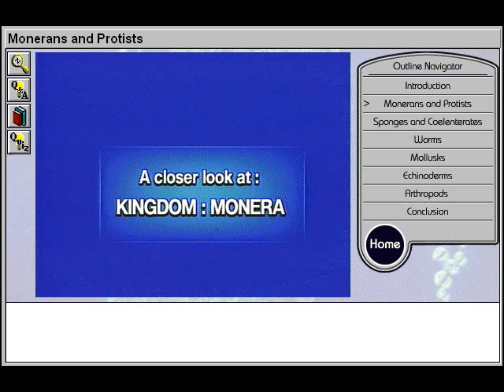Classification of Simple Organisms and Invertebrates: Monerans and Protists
- This online biology video will assist biology students to study and take a closer look at single celled organisms, Monerans and Protists. The Monerans, the simplest life forms, are divided into two categories: bacteria and blue-green algae.  The Potista are divided into ten phyla which are split into 2 groups: Algae and Protozoa.